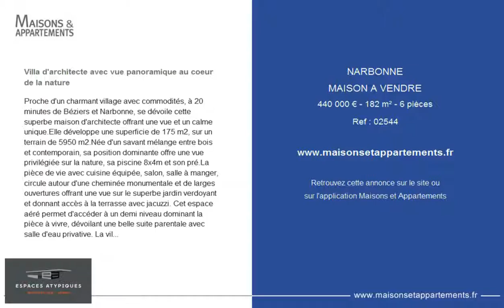NARBONNE - MAISON A VENDRE - 440 000 € - 182 m² - 6 pièces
Référence : 02544

Villa d'architecte avec vue panoramique au coeur de la nature
Proche d'un charmant village avec commodités, à 20 minutes de Béziers et Narbonne, se dévoile cette superbe maison d'architecte offrant une vue et un calme unique.Elle développe une superficie de 175 m2, sur un terrain de 5950 m2.Née d'un savant mélange entre bois et contemporain, sa position dominante offre une vue privilégiée sur la nature, sa piscine 8x4m et son pré.La pièce de vie avec cuisine équipée, salon, salle à manger, circule autour d'une cheminée monumentale et de larges ouvertures offrant une vue sur le superbe jardin verdoyant et donnant accès à la terrasse avec jacuzzi. Cet espace aéré permet d'accéder à un demi niveau dominant la pièce à vivre, dévoilant une belle suite parentale avec salle d'eau privative. La villa bénéficie d'une deuxième chambre et d'un espace avec salon, chambre et salle d'eau indépendante.Un espace étant actuellement exploité à titre professionnel, peut aisément être transformé en quatrième chambre avec salle d'eau.Ce lieu de vie bénéficiant du chauffage au sol et d'un forage propose un garage, une dépendance pouvant accueillir des chevaux et un dôme géodésique avec salle d'eau en extérieur. Il offre ainsi la possibilité d'accueillir ses convives avec confort ou une activité de chambres d'hôtes.Ce bien unique, offre de part sa configuration et ses prestations, un cadre de vie privilégié.Contact : Baptiste 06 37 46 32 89